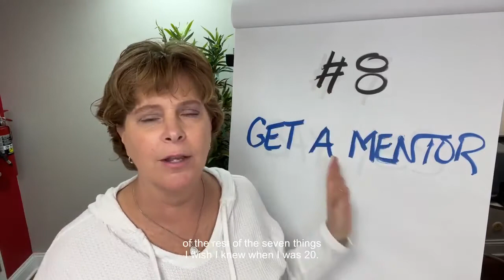#8 Using a Mentor for Success (things I wish I knew when I was 20)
Do you ever wish you could turn back the clock?

Do you ever wish you could go back in time and tell your twenty year old self a few things - well here is #8 of the #11 things that I wish I knew when I was twenty….

MENTORS
- Find mentors and nurture them
- Use mentors
- Personal board of directors
- Share good news with them
- Update them with what’s happening with you
- They will evolve and change
- Don’t lose the connections

If you enjoyed this and want to learn more and follow along with the rest of the ‘11 things i wish I knew when I was twenty’ subscribe, click the bell to be notified - like, share or add a comment on what you wish you knew….

PJ Weiland is a Certified Award-Winning Coach, Speaker, Entrepreneur, Mentor and Philanthropist. Located on the North Shore of Chicago, she has helped over 1000 business owners and executives achieve their goals and take their business to new heights. Scaling up is her specialty, that means double and triple digit growth in profitability, improved cash flow, streamlined systems, and high performance teams…and more fun. With decades of business experience Coach PJ will be that one person that can meet you exactly where you are at and guide you to get the business and life you deserve.